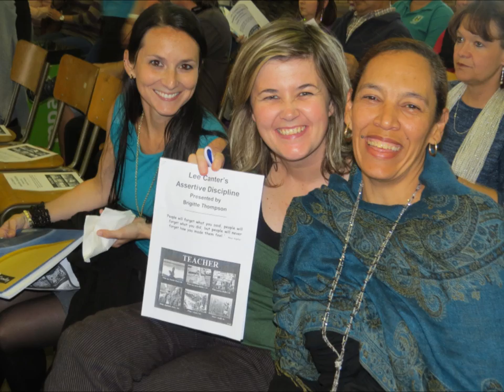Jayde Tribute Movie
Riebeek College Girls’ High School
In loving memory and celebration of the beautiful life of
Jayde (Inggs) Panayiotou
November 1985 - April 2015
“To live in the hearts of those you love is not to die.”
“Once a Riebeek Girl, … always a Riebeek Girl!”
MEMORIAL SERVICE FOR JAYDE INGGS PANAYIOTOU
23 April 2015

Welcome & Introductory Remarks: Mrs M. Woods (Principal)
Prayer:      Rev Robin Behrens
Choir:      God be in my Head
Bible Reading:     Rev Paul Witter
Eulogy:      Mrs M. Woods,
Yolanda Mni (Senior Head Girl)
Choir:       Phind’ukhulume Moy’ Ongcwele      (Speak again Holy Spirit)
Thanks:      Ian Patterson
Devotion:      Rev Ken Du Pisanie
Closing Hymn:     Amazing Grace
Closing Prayer & Benediction:  Hayden Ownhouse

Words Special to Jayde:
 “She smiled at the ocean because the waves told her story.”  (R.M. Drake)
“Hope is stronger than fear.” (From her much liked Hunger Games)
“Happiness is … annoying your sister” (A poster she liked)
“It’s not the load that breaks you down.  It is the way you carry it. (C.S. Lewis)
“Be the light.” (Matthew 5:13)
“I call my students my kids because in our year together, they are not just names on my class list, they become a part of my heart.” (A saying she loved)
“My words of wisdom to you…..Respect yourself:  If you don’t, others won’t either.   Remember, the world sees what you put out there, so always hold yourself to a high standard of grace and elegance.  Life is always about making choices.   Always do your best to make the right ones, and always do your best to learn from the wrong ones.  Never hope for it more than you work for it.   Hard work pays off.  All my love:  Mrs Panayiotou  (Words shared with the girls she taught)
Riebeek College would like to acknowledge, and express our appreciation for, all the messages, support, outpourings of love, offers of assistance, tributes, flowers and kind gestures from around the world and within our community.  A special word of thanks to the principals and staff of so many schools, Old Girls, the Riebeek Family, the Uitenhage District Department of Education and the Inggs and Panayiotou families. Most of all, we thank God for an amazing young lady who touched our lives and we thank Jayde for enriching our lives.